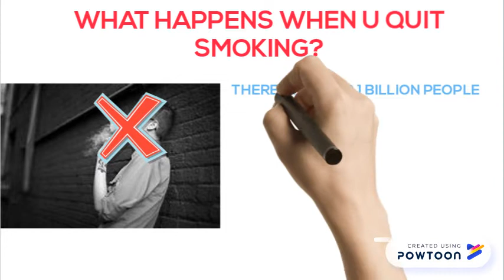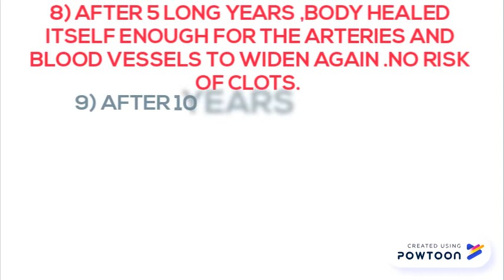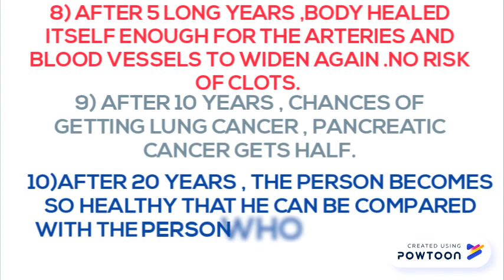WHAT HAPPENS WHEN U QUIT SMOKING??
I TRIED TO EXPLAIN WHAT U HAVE TO FACE WHEN U QUIT SMOKING.-- Created using Powtoon -- Free sign up -- Create animated videos and animated presentations for free.  PowToon is a free tool that allows you to develop cool animated clips and animated presentations for your website, office meeting, sales pitch, nonprofit fundraiser, product launch, video resume, or anything else you could use an animated explainer video. PowToon's animation templates help you create animated presentations and animated explainer videos from scratch.  Anyone can produce awesome animations quickly with PowToon, without the cost or hassle other professional animation services require.